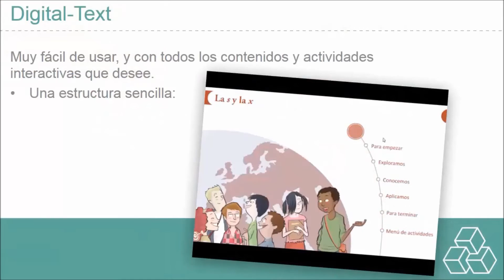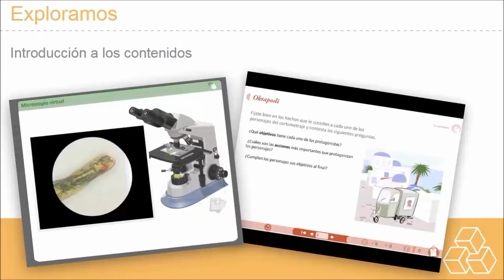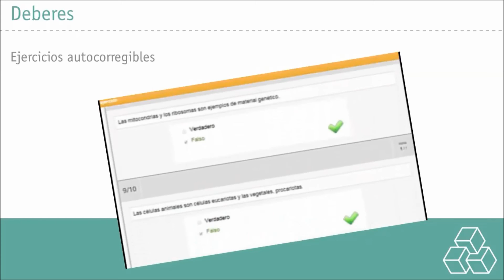Digital-Text Primaria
Nuestros libros de texto digitales para Primaria convierten al alumnado en el protagonista de su aprendizaje.

Con Digital-Text Primaria puedes hacer que tus clases sean más comprensibles y dinámicas, y aprovechar al máximo tu pizarra digital interactiva.

También puedes elegir los contenidos y el nivel de dificultad para cada aula y estudiante, aplicar un modelo Flipped Classroom de forma sencilla y ágil o utilizarlo en proyectos multilingües (castellano, catalán e inglés).